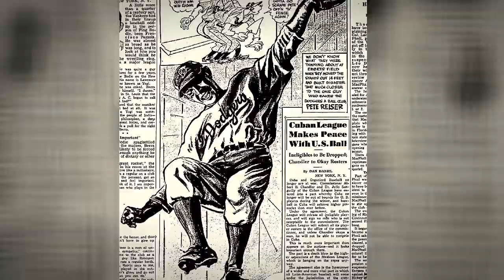The saga of Pistol Pete Reiser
AWARD WINNER!  The Society of American Baseball Research (SABR) selected "Baseball's Greatest What If" as the winner of its 2022 Ron Gabriel Award.  The annual award honors the author of the best research on the Brooklyn Dodgers over the previous calendar year.  “The selection panel was particularly impressed by the depth of the book’s research and how Joseph’s work sheds new light on a prominent figure in Brooklyn Dodgers lore,” said John McMurray, chair of the Ron Gabriel Award committee.